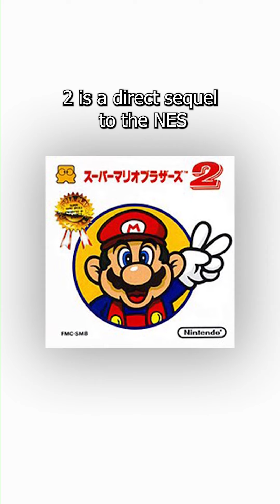The game that Nintendo thought was too hard for the US!